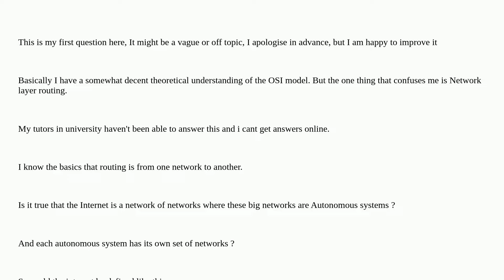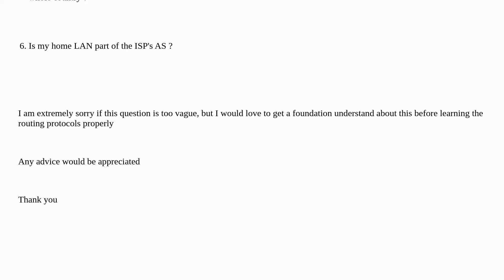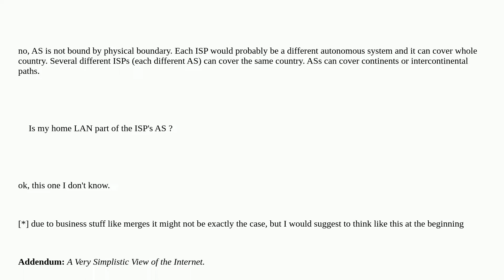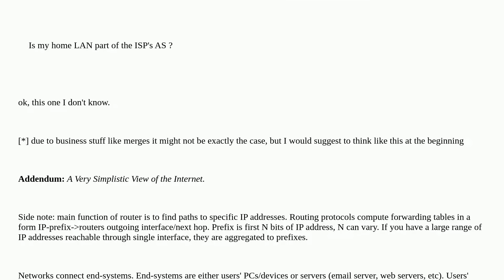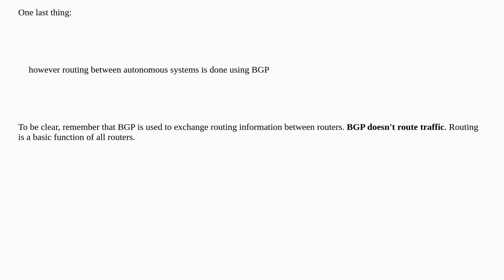Networkengineering: How Network layer routing actually works in the physical world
How Network layer routing actually works in the physical world

A special thanks goes out to the awesome community

  routing bgp wan lan osi